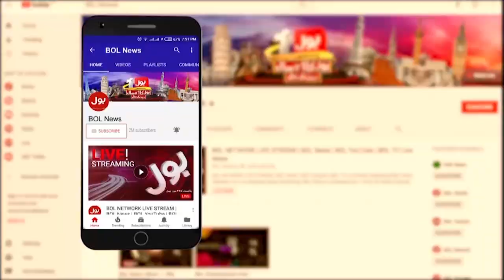Pakistan Big Chance For Win Today Match? | ICC World Cup 2023 | Breaking News